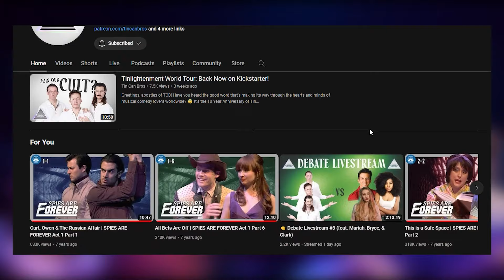A World Without Secrets - One Last Scene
I talk about my favorite Tin Can Bros musical for 12 minutes to celebrate their 10th Anniversary while simultaneously getting in on NandovMovie's One Last Scene event because of the timing!

Factory from the Dark Cloud OST
Haven City Walking Theme from the Jak II OST
Rumbi Factory from the A Hat In Time OST
The Spirit King from the Dark Cloud OST
It's Raining Somewhere Else from the Undertale OST

Chapters:
0:00 Intro
1:18 Surviellence Technology
3:28 Curt's Secrets & Tatiana's Reaction
5:50 Owen's Secrets & The "Last" Scene
8:37 The Last Scene Reexamined
10:18 Diametrically Opposed